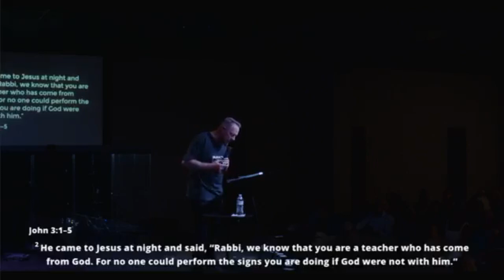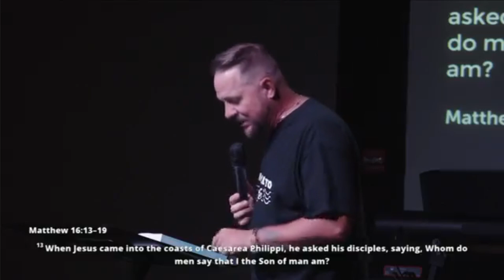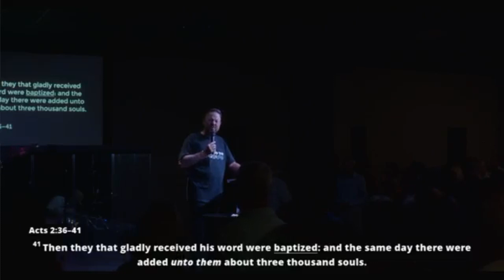What’s In The Water? | Baptism Sunday | Pastor Brandon Phillips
Join us for an incredible message from Pastor Brandon Phillips titled WHAT’S IN THE WATER!! What an encouragement on Baptism Sunday at CrossFaith.

On our channel, you’ll find biblically-based, encouraging sermons from our pastoral team!